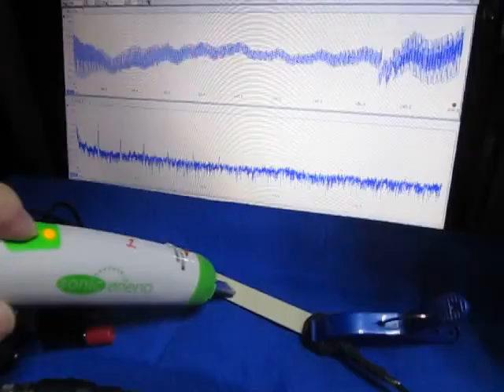超音波プローブの超音波発振制御による非線形伝搬制御技術